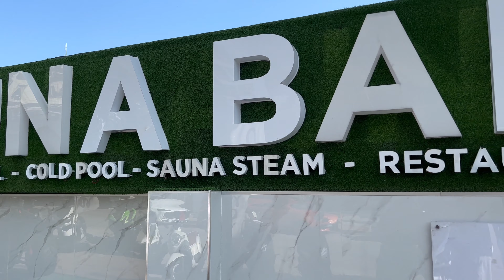FULL NIGHT POOL PARTY Of PATTAYA - The Sauna Bar Pool Party | INDIAN in Thailand